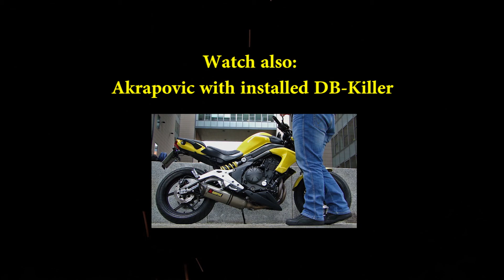ER-6n / Ninja 650 - Akrapovic Exhaust FLY BY || HQ SOUND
Prepare your Speakers!
Full Akrapovic Exhaust System on a 2012 Kawasaki ER-6n WITHOUT DB-Killer. Loud as Hell! Slightly overdriven microphone (Zoom H2n)...

Alle Nutzungrechte bei mir !
All rights of the video are mine !
No reproduction is allowed without prior written permission ! Offenders will be prosecuted!